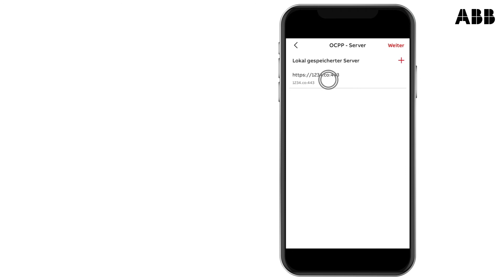OCPP-Backend für ABB-Wandladestation Terra AC einstellen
Hier erfährst du, wie du eine OCPP-Verbindung für deine ABB-Wandladestation Terra AC einrichten kannst.

Bei Fragen oder Unklarheiten wende dich bitte an dein lokales Kontaktzentrum